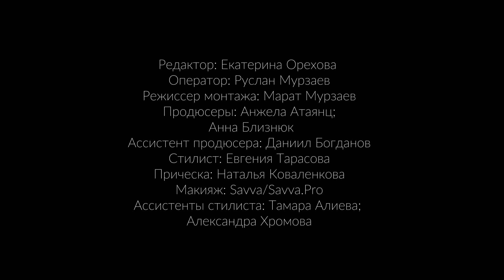Виктория и Варя Шеляговы отвечают на вопросы о счастье, любви и о том, что они умеют лучше всего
На канале Tatler Russia могут содержаться упоминания и ссылки на Facebook и Instagram, ресурсы принадлежащие компании Meta, деятельность которой запрещена в РФ. При этом, вся информация и ссылки на Facebook и Instagram размещены до запрета деятельности Meta на территории России. На канале Tatler Russia отсутствуют запрещенные в связи с их содержанием материалы и/или ссылки на такие материалы. Смотрите больше на Tatler Video
Мама и дочь в рубрике Tatler портрет. отвечают на вопросы о счастье, любви и о том, что они умеют лучше всего.